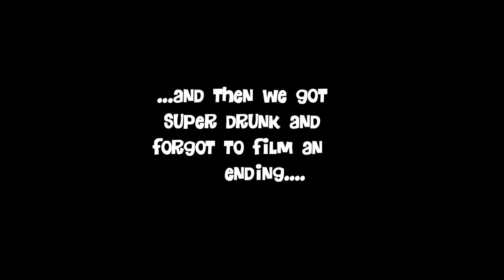Oz The Great and Powerful "Ruby Red Sipper"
2 parts Gin
1 part Pom Schnapps
1 Part Cran-Pom Juice
Squeeze half a grapefruit like it's someones sweet, sweet buns = a much better time at the movies

Follow Mamrie!